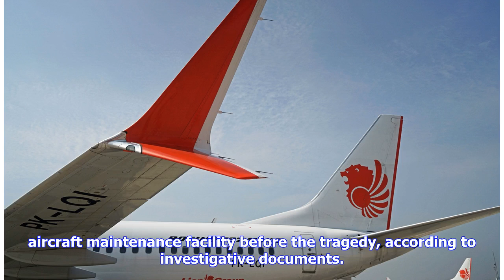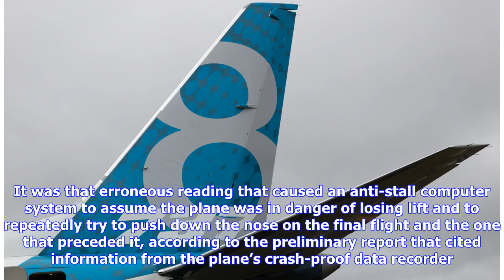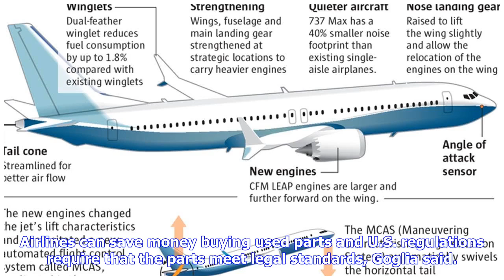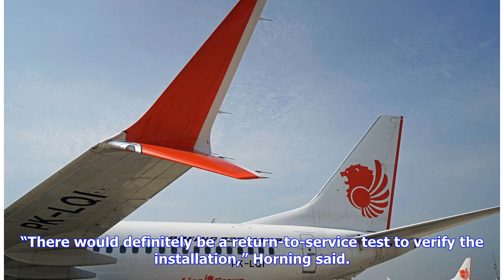Faulty 737 Sensor From Lion Air Crash Linked to U.S. Repair Shop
A faulty sensor on a Lion Air 737 Max that’s been linked to the jetliner’s deadly crash last October and a harrowing ride the previous day was repaired in a U.S. aircraft maintenance facility before the tragedy, according to investigative documents. Accident investigators in Indonesia, home of Lion Air, and the U.S., where Boeing Co., the plane’s manufacturer, is based, have been examining the work that a Florida repair shop previously performed on the so-called angle-of-attack sensor, according...